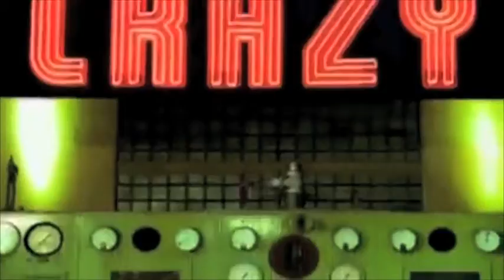Br!tn3Y N0w & Th3n M3g@m!x (1998-2011) (Qu33n Br!tn3y)